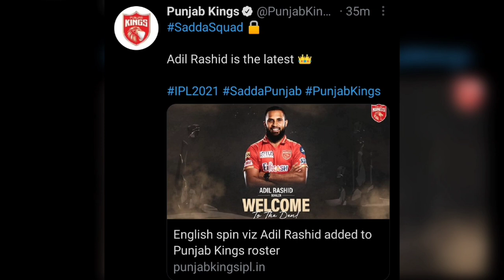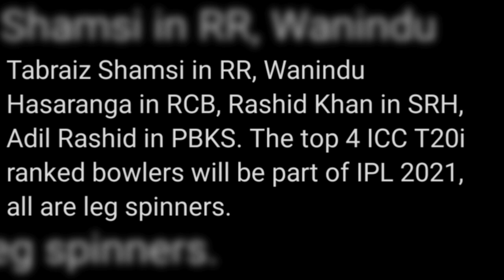Punjab Kings Sign Adil Rashid for IPL 2021 | Adil Rashid in Punjab Kings for IPL 2021 UAE Leg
This Video contains:
👉 Punjab Kings Sign Adil Rashid for IPL 2021 UAE Leg
👉Adil Rashid Replaces Jhye Richardson in PBKS for IPL 2021

➡️Join Us on Telegram for Dream XI Picks